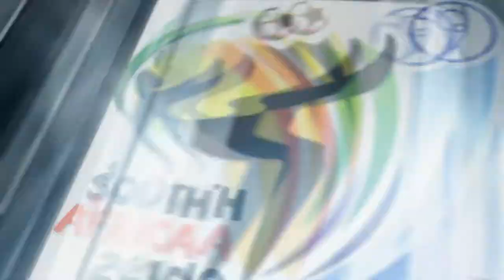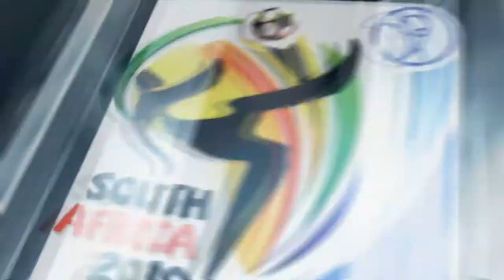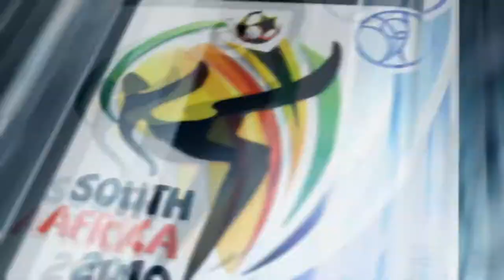(EA) 2010 FIFA World Cup | Spain 6 - 0 Honduras | Group Stage